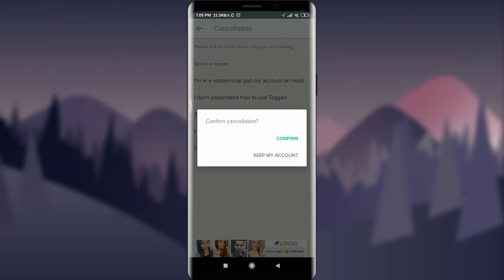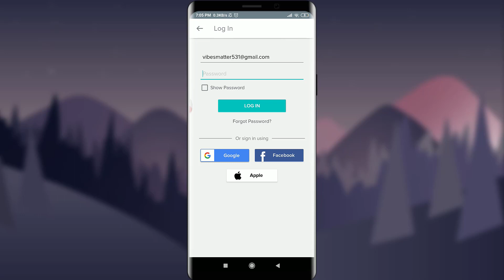How to Delete Tagged Account | Profile || Tagged Dating App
Wanna know How to Delete Tagged Account  Profile but dont know how?
In this video I will guide you in step by step process to delete your Tagged account permanently.

With These Step below you can easily Delete tagged account:
i) Firstly open Tagged App in your device and make sure you are logged in
ii) Tap on 3lines in the top left corner, Now Tap on settings, Now scroll down and tap on cancel account
iii) Now select any reason and tap on confirm account.

So, in this few simple steps you can successfully Delete Tagged Account